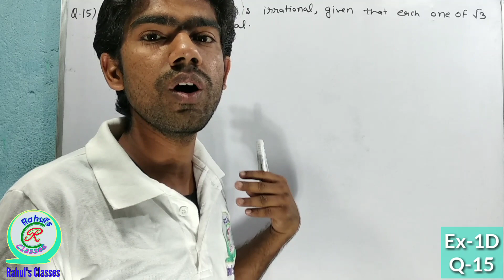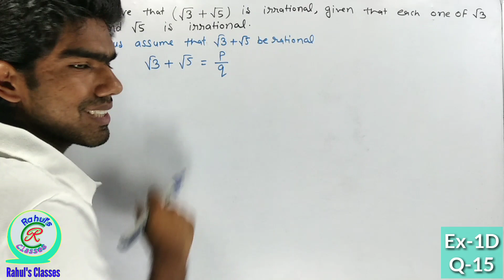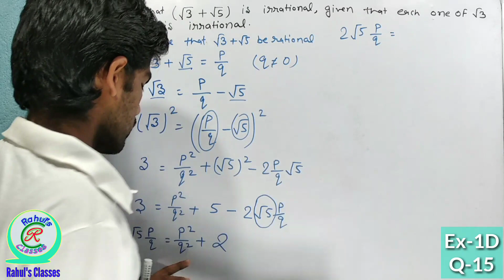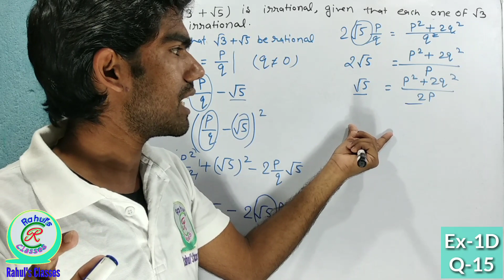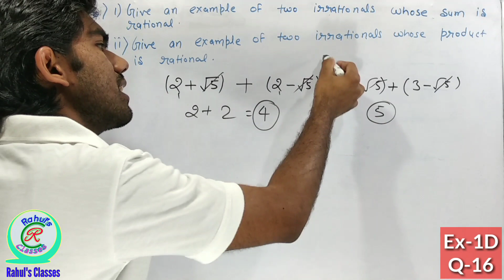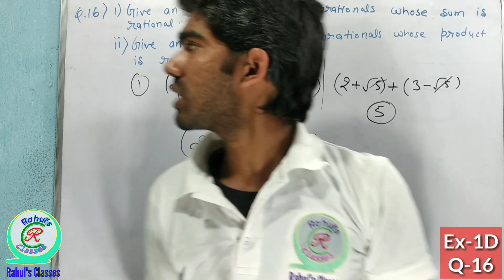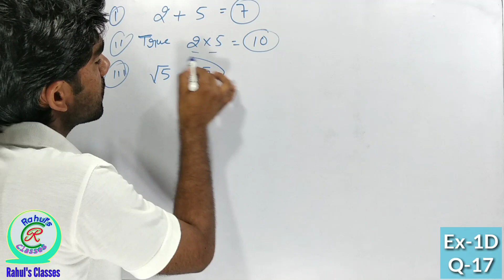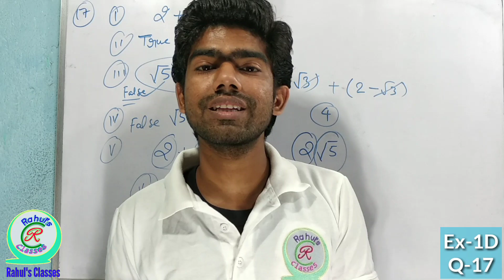Class 10 RS Aggarwal Solution | Real Numbers Ex-1D Q.No-15 to 17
🖥️ Follow me On Unacademy for video of Physics, Chemistry and NCERT maths
Just search🔎 RAHUL21 On Unacademy

⚙️Ex-08_Circle

📮📩Social Media📩📮

👩‍👩‍👧‍👧📬 Click 👇 to join Telegram Group
👉Rahul's Classes Official📒🔴

💶💵💴Thanks💴💵💶